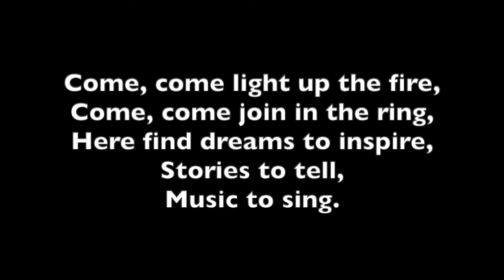Sussex campfire opening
A song for opening a campfire
Music and lyrics: Mary Chater
Lyrics:

Come, come light up the fire,
Come, come join in the ring,
Here find dreams to inspire, stories to tell, music to sing.

Songbooks: Our Cabana Songbook, Sangam Sangeet Songbook, Jubilee Songbook (Girl Guides of Canada), Sing Along with the Guides (Hong Kong Girl Guide Association), Centenary Souvenir Song Book, The First Book of Camp-Fire Songs, Girl Guide Song Book 2, The Sol-Fa Song Book for Guides